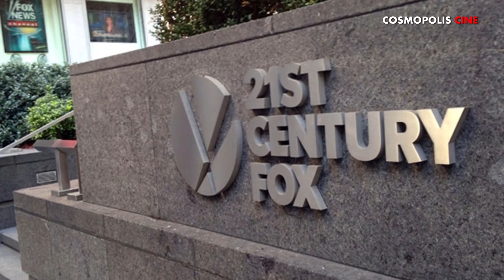FOX YA NO SERÁ FOX, DISNEY ACABA de ANUNCIAR CAMBIO de NOMBRE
3.- SIGUENO EN NUESTROS FACEBOOK